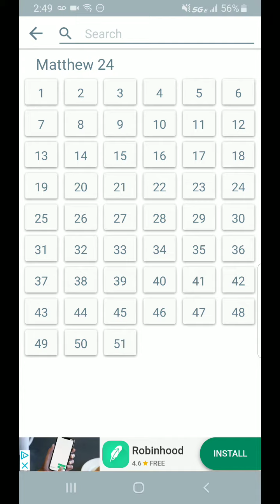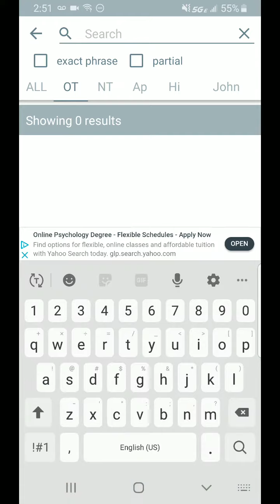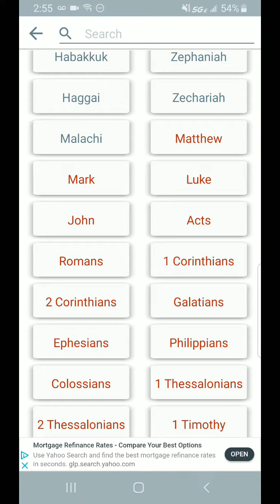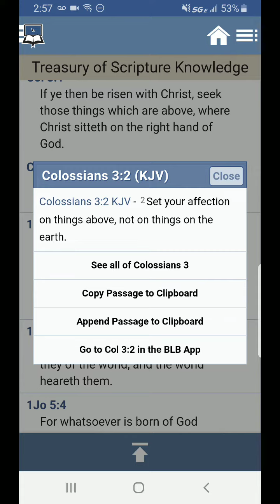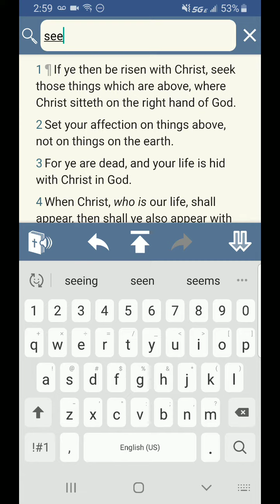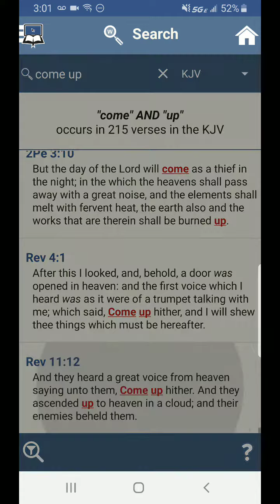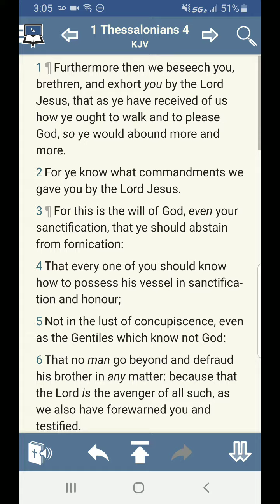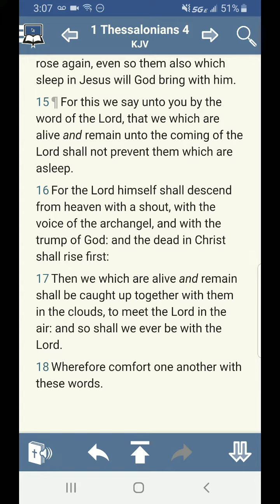Arise ye, and Depart